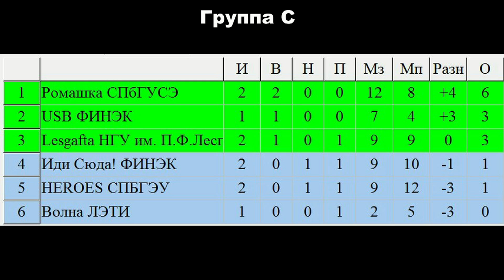Stud Liga Life - Выпуск № 1.mp4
Stud Liga Life - Всё о Студенческой Лиге по футболу в Санкт-Петербурге